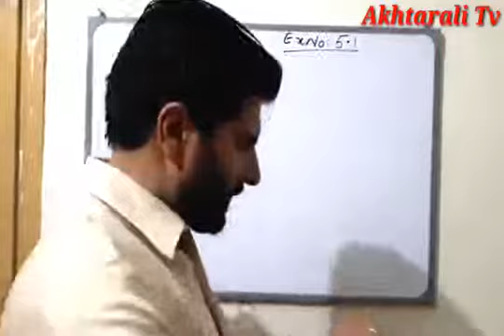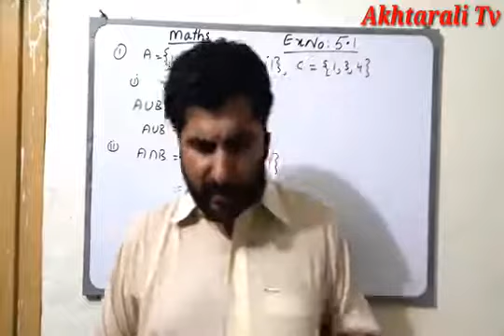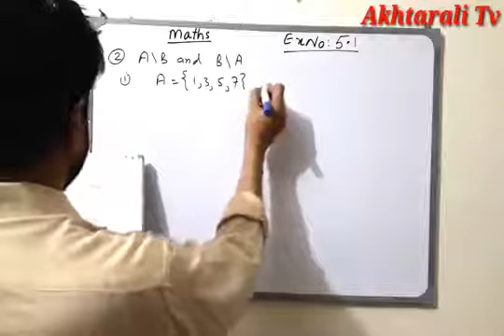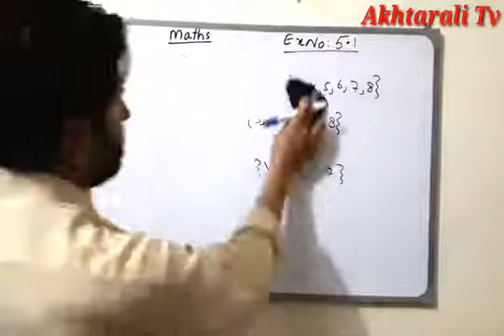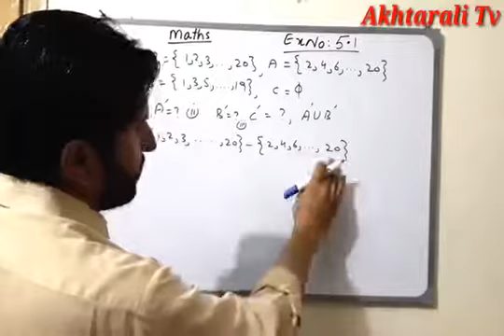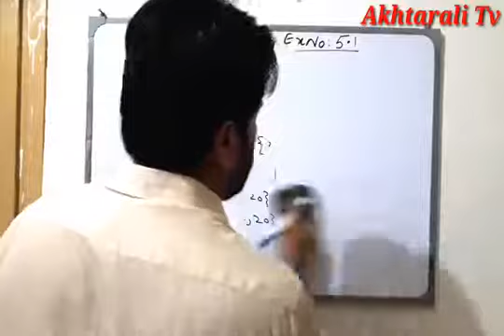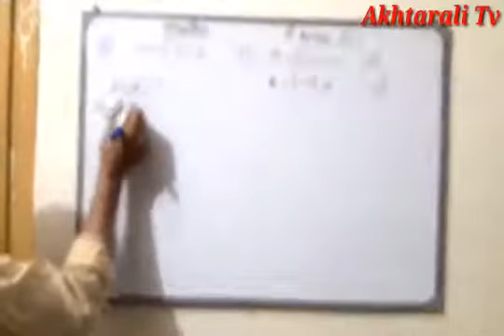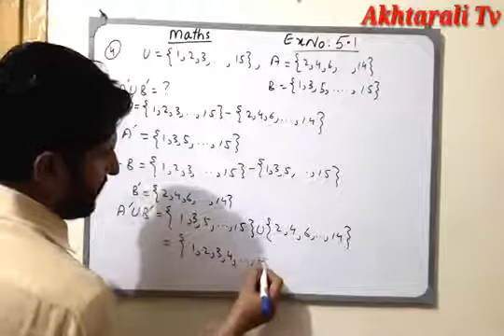Class 10 maths chapter 5 exercise 5.1 | Matric Maths | Compliment of a Set | Akhtar Alitv1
1: What is a Set .
2: what is the difference between Union and Intersection of a Set .
3: In Matric Maths we will Study Compliment of a Set and it's different types .
4:  class 10 maths chapter 5 exercise 5.1 .
5: union and intersection.
6: union and intersection of events grade 10.
7: intersection of sets.
8: union of sets.
9: union.
10: intersection.
11:Basic introduction of sets.
12: Maths .